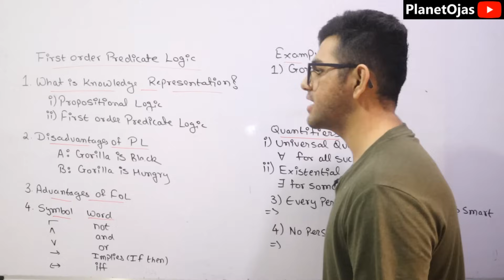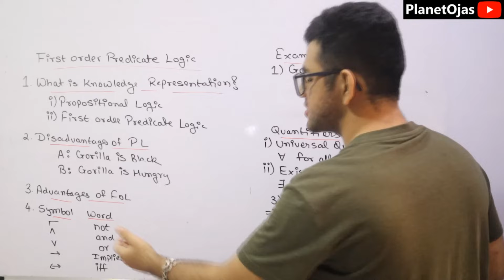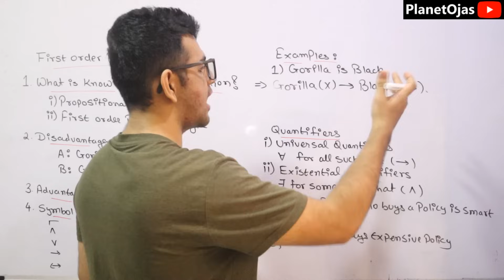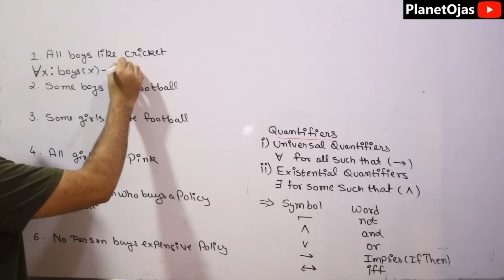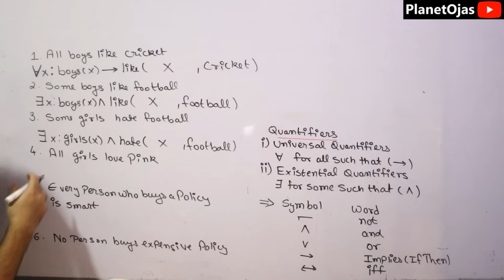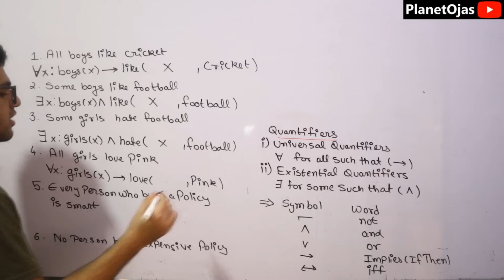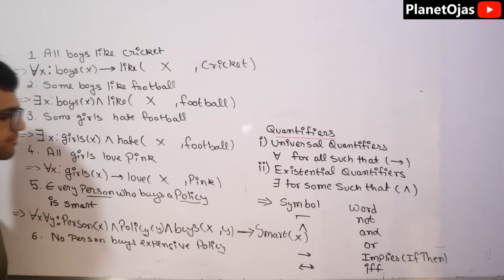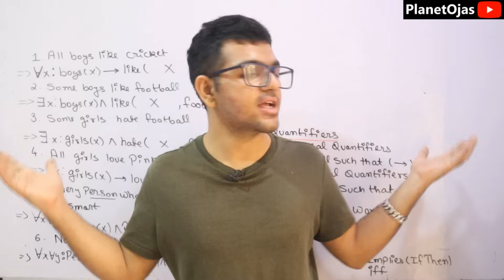First Order Predicate Logic ( FOL ) in Artificial Intelligence in Hindi | Knowledge Representation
This video is about First Order Predicate Logic ( FOL ) in Artificial Intelligence in Hindi which is a part of Knowledge Representation from the subject Artificial Intelligence and Soft Computing.
0:00 Start
0:10 What is Knowledge Representation?
0:45 What is First Order Predicate Logic?
3:30 Examples
4:45 What are Quantifiers
6:15 more examples
15:05 End